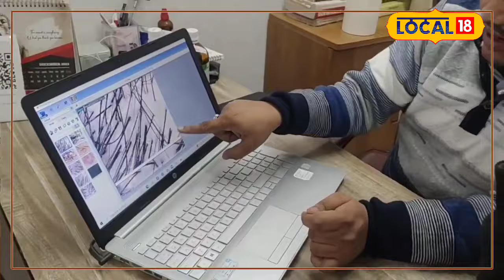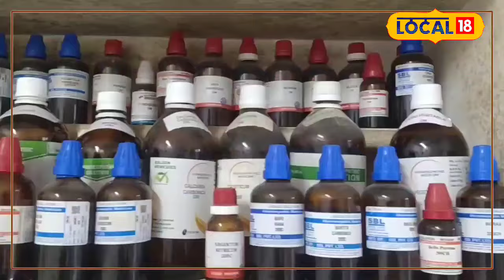Helath News : क्या आपके भी झड़ रहे हैं बाल, तो जानें इसका रामबाण उपाय!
Hair fall is a common but troubling condition. Most people have this problem sometimes. Normally, about 100 hairs fall every day. If hair falls more than this then it is an abnormal condition. Generally the condition of hair fall can be related to thinning of hair. The problem of hair fall can appear on the entire scalp and can also occur in some parts of the scalp.
हेयर फॉल या बालों का झड़ना एक आम, लेकिन परेशान करने वाली स्थिति है. ज्यादातर लोगों को कभी न कभी यह समस्या होती है. आमतौर पर, हर दिन लगभग 100 बाल गिरते हैं. यदि इससे ज्यादा मात्रा से बाल झड़ते हैं तो यह एक असामान्य स्थिति है. आमतौर पर बाल झड़ने की स्थिति बाल पतले होने से जुड़ी हो सकती है. बाल झड़ने की समस्या पूरी खोपड़ी पर भी दिखाई दे सकती है और खोपड़ी के कुछ हिस्सों में भी यह समस्या हो सकती है.